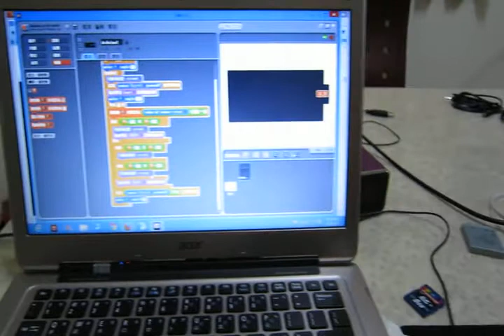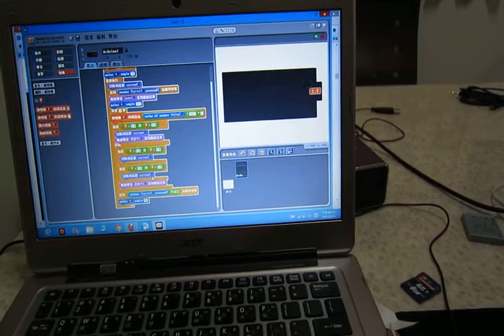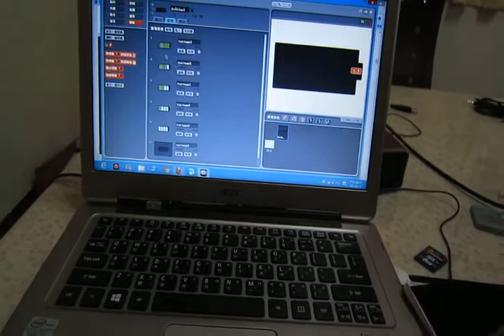以Arduino試作Vernier的battery tester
Vernier結合LEGO的STEM教材很棒,很久前就看過他們的battery tester

一直沒時間去做,今天用Arduino+S4A去做做看,

放上原始的影片跟小弟做的一起供大家參考

其實5V以下的直流電是可以直接用ARDUINO的腳位來測的,

只要把+極接在ANALOG IN的腳位,-極接在GND腳位,電池的電就會通向ARDUINO,

所以把這2個腳位當做簡單電位計是可行的,我就是用來測太陽能板的發電電壓(注意輸出不得超過5V)

測風車發電也是可行的.

至於如何換算成賓際電壓呢?

在ANALOG IN部份,1023代表5V,所以我測到的值除以1023再乘以5V就可以了